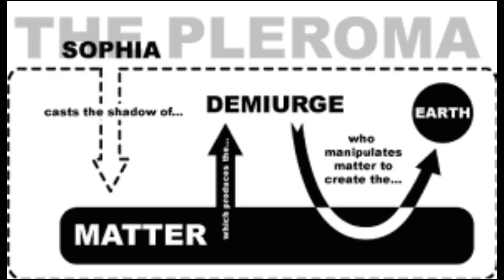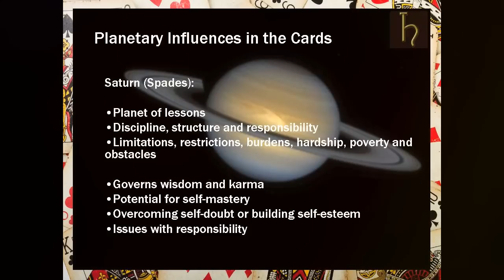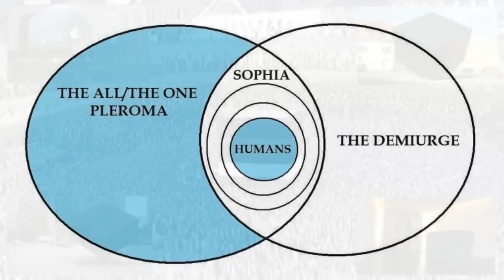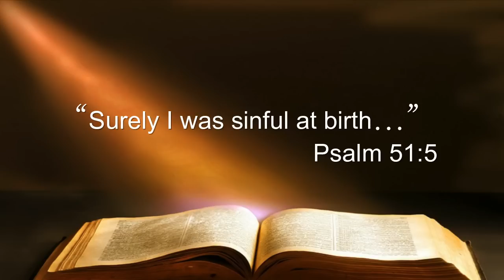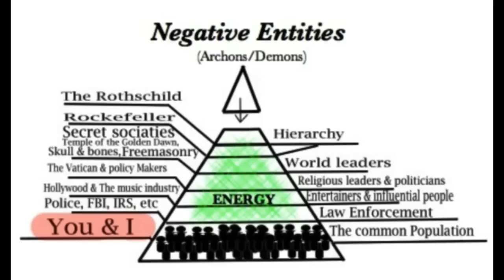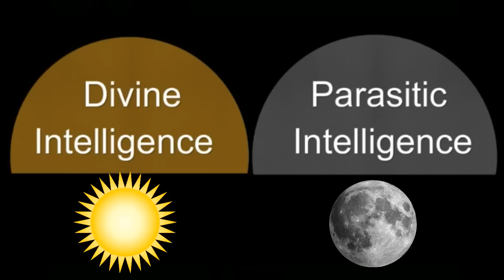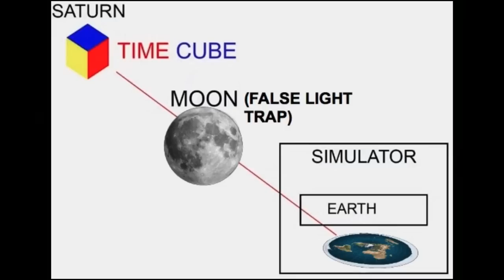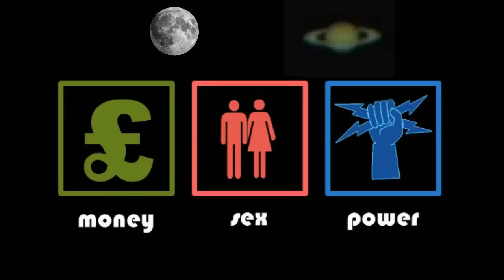Saturn & the Moon Occult Significance Summary - Yahweh Fractal Supercomputer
I give a quick rundown on the Saturn-Moon Matrix, giving the general significance of these two energy bodies with some new perspectives. The point of all of this is: we much choose sovereignty.